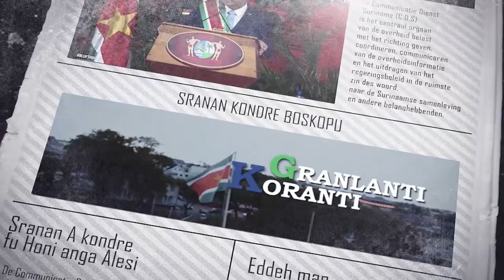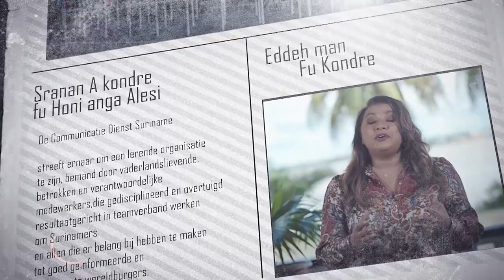𝔾ℝ𝔸ℕ𝕃𝔸ℕ𝕋𝕀 𝕂𝕆ℝ𝔸ℕ𝕋𝕀 (SRANAN), DD 13 DECEMBER 2022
De onderwerpen in deze aflevering zijn:
• Agrariërs Saamaka-gebied krijgen financiële ondersteuning van VN
• Regering wil landbouwsector naar hoger niveau tillen
• Regering en Ravaksur bespreken financieel-economische situatie